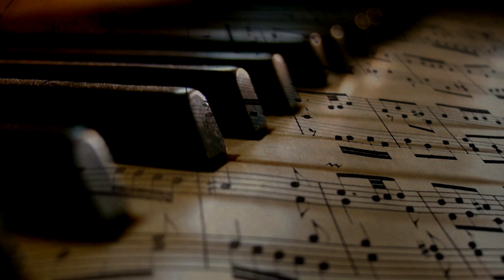Old times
Musik o redigering:
Benny Bergström